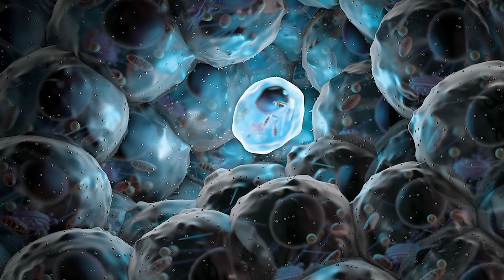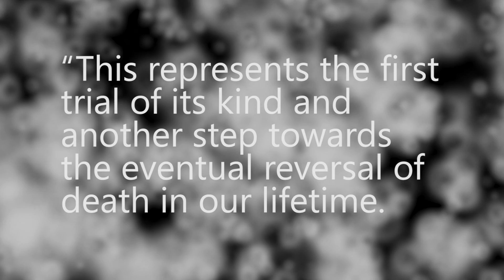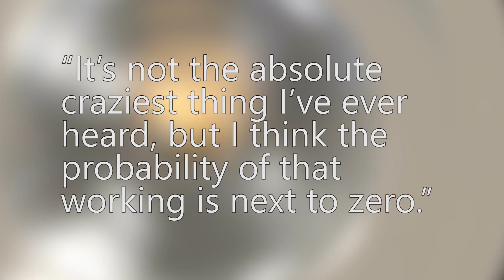US Company to Start Trials 'REAWAKENING the Dead'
Researchers from Bioquark, a company based in Philadelphia believe stem cells may be a way to revive the dead.

Periscope: Mikexingchen